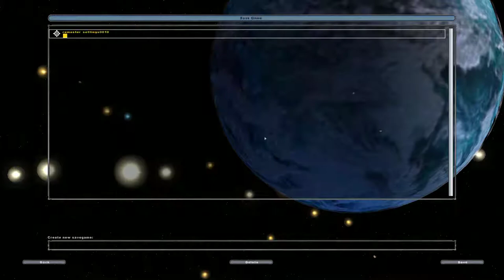Star Wars Battlefront II galactic conquest part 3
we lost on the last map